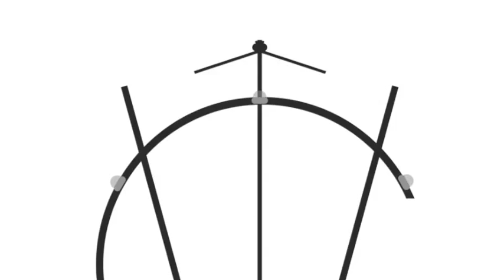Herbie Hancock - Drum Cover - Watermelon Man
drumming